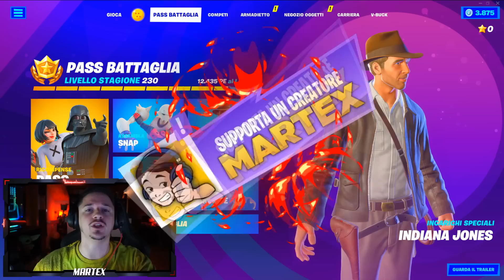FORTNITE STAGIONE 4 LEAKS - TORNA IL VECCHIO PASS BATTAGLIA COME IL CAPITOLO 1